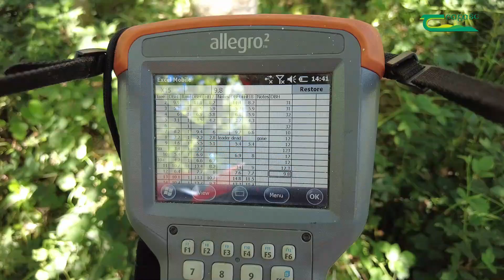Managing ash dieback – remedial silvicultural research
In this video, Dr Ian Short, broadleaf forestry researcher with Teagasc gives an overview of his remedial silvicultural research over more than a decade supporting forest owners in managing their ash dieback-infected plantations.
He discusses alternative silvicultural management systems including coppicing, underplanting, free-growth, and felling of small coupes identifying three management options of stands affected by ash dieback.
This video is part of a series produced by the Forestry Development Department of Teagasc. The purpose of this series is to provide objective advice to forest owners whose ash plantations have been affected by ash dieback and the important factors that need to be considered when removing the infected ash trees and replaced with alternative tree species.
This series also provides an overview of the important research work that is being carried out by Teagasc investigating solutions to the ash dieback fungal disease.